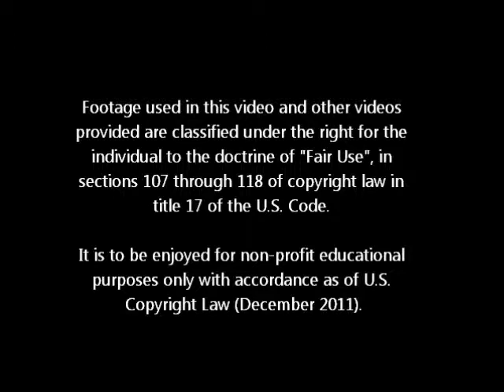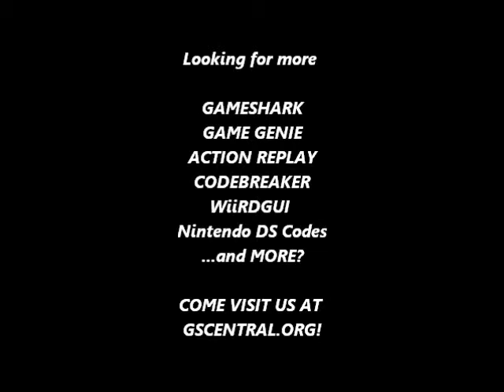GSCentral.org - Aerial Assault (GAME GEAR) - Invincible (PAR)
Invincible
00C4-1D01
By drgonzo7
NOTE: Turn off to advance at the end of levels.